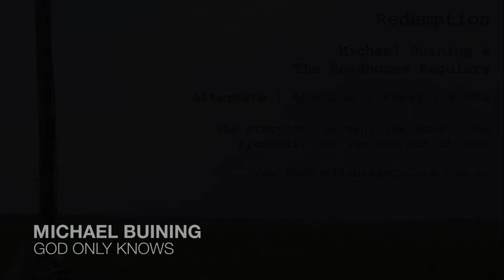God Only Knows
From "Redemption" by Michael Buining & The Roadhouse Regulars
Alternate | Acoustic | Blues | Roots

Michael Buining - Guitar, Vocals
Reuben Alexander - Drums
Gray Read - Harmonica
Sean Carey - Producer
Sanet Lindeque Gerber & Platinum Artist Development - Video